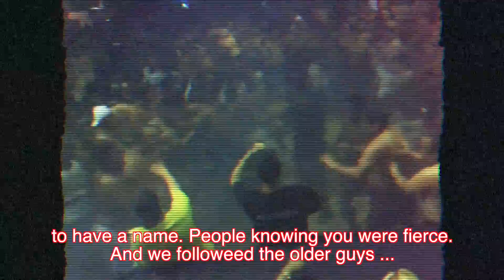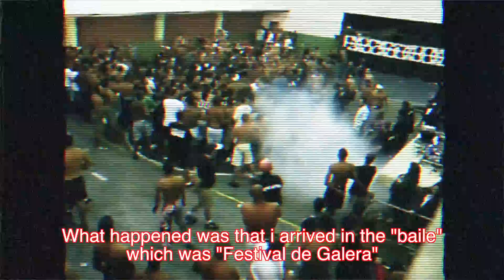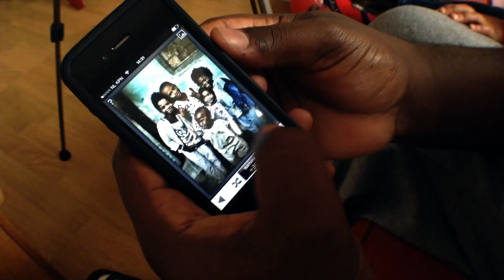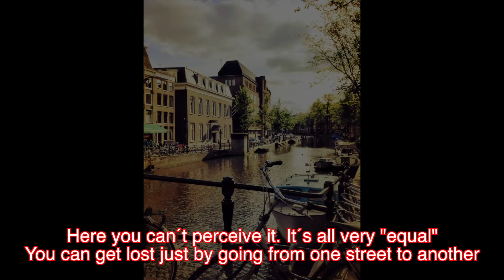Pappaledig Documentary series Ep. 1 part 2 - Anderson in Holland w/ english subtitles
Pappaledig Documentary series Ep. 1 part 2 - Anderson in Holland

by Miguel Guedes